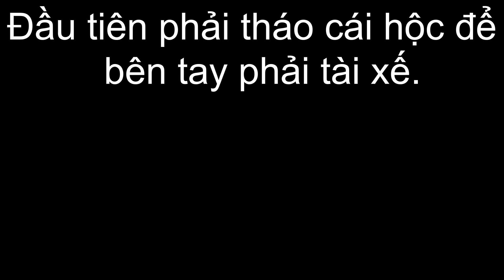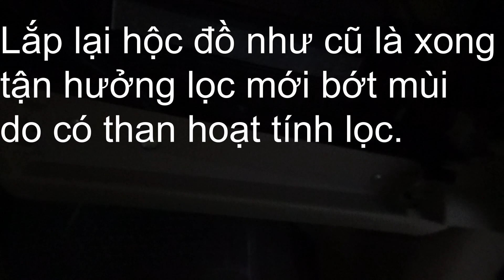Thay lọc gió hoạt tính xe Ertiga. Change the air filter for Ertiga Suzuki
Hướng dẫn thay lọc gió hoạt tính xe Ertiga. Link mua sản phẩm trên lazada.